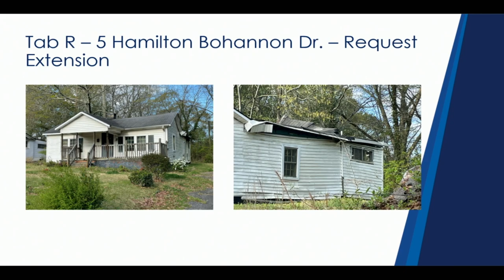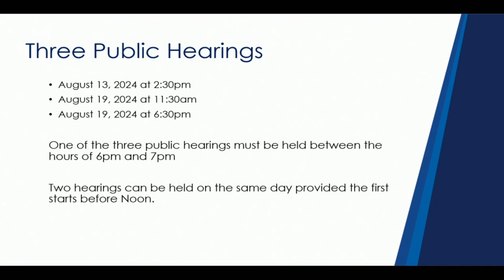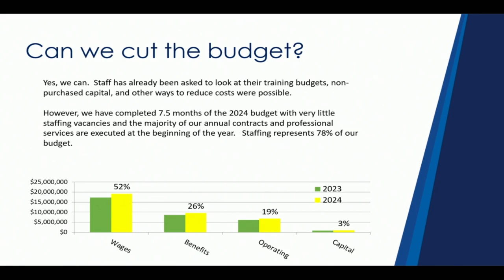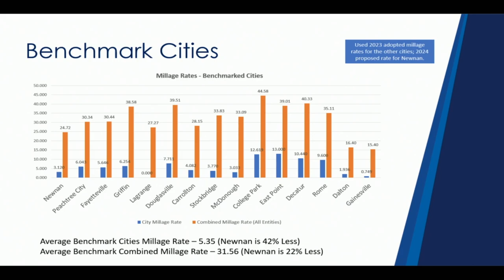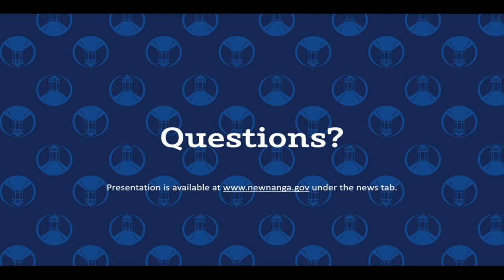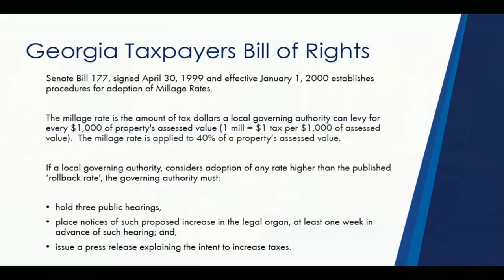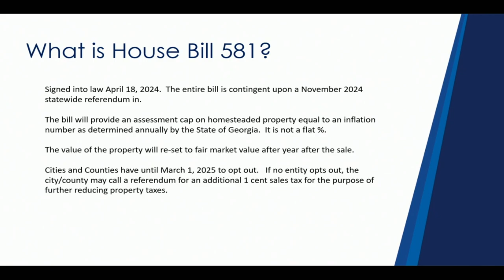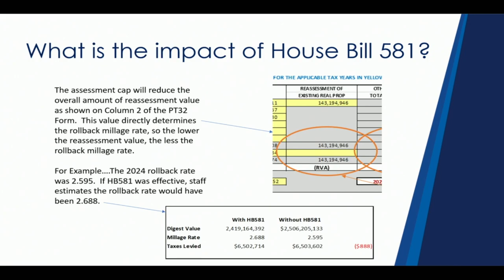Newnan City Council August 13, 2024